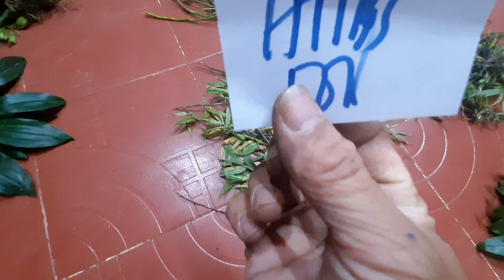LAN RỪNG KON TUM 14/9/2023 LH 0973821799 THỦY TIÊN CAM MỠ GÀ, BẦU RƯỢU